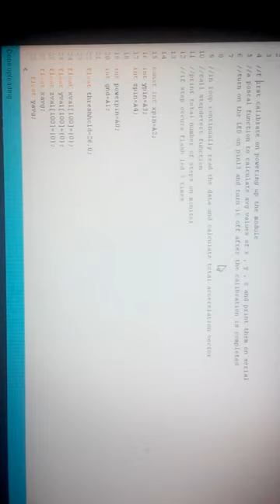Pedometer with Arduino and 3 axis Accelerometer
Here's a complete step by step instructable for making your own pedometer.

If you like this project , please upvote it by clicking in upper right corner after signing in.